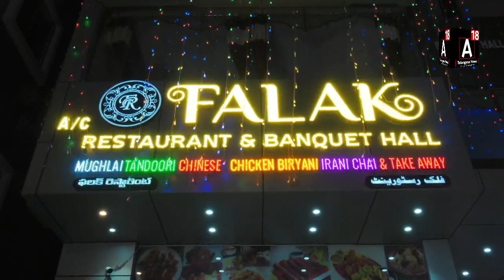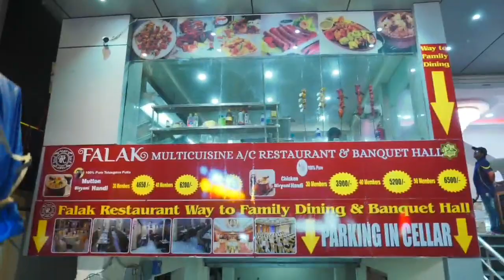Live Huzurabad Polls Most Expensive Election in India to Neck Election Between BJP & TRS.